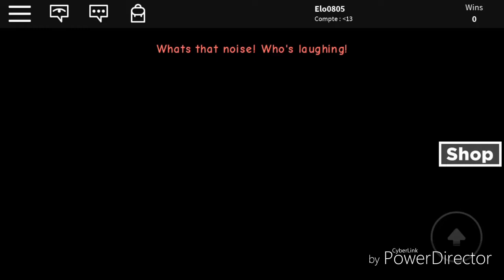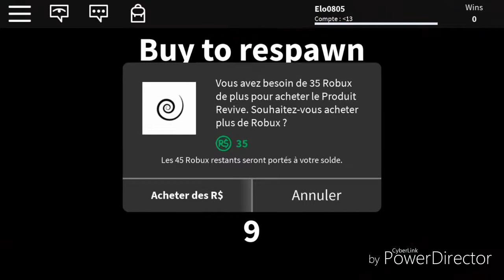[ Roblox ] Attaquer par un fantome qui hante l'hôtel !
Nom du jeu : Hotel Trip

Mon insta elodieepinay
Mon snap LA MINIMOYS
Mon discord La Minimoys
Mon twitter Elo_0805

Jespere que cette video vous auras plus ! Elle est assez courte mais au moins j'aurais pu tester le jeu !